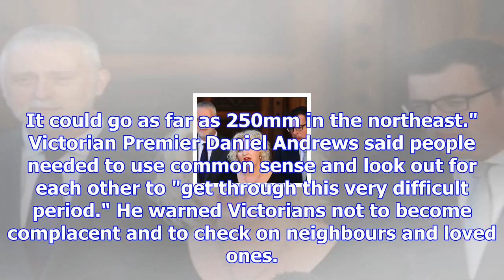Extreme rainfall pounds victoria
A town has been ordered to evacuate and major flood warnings issued as extreme rainfall continues to...